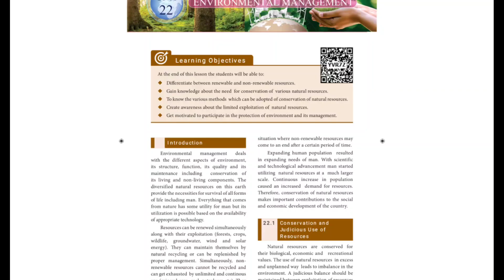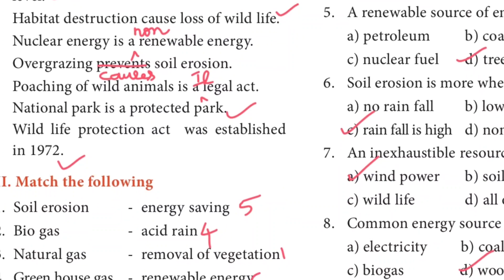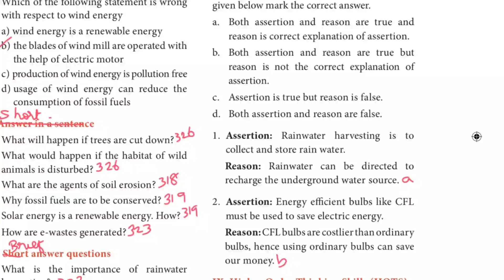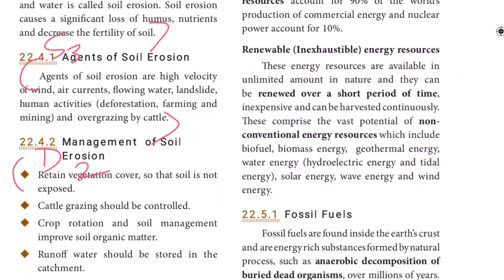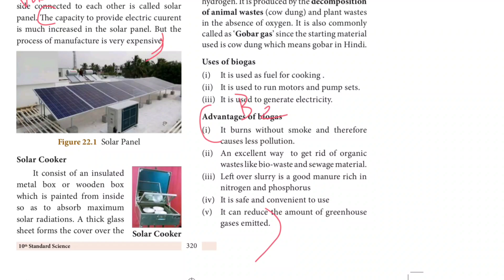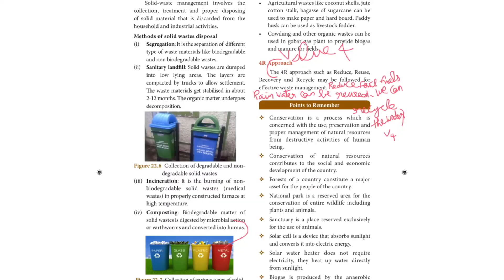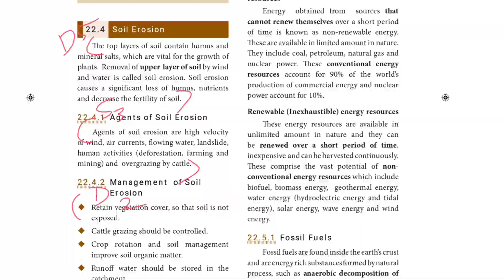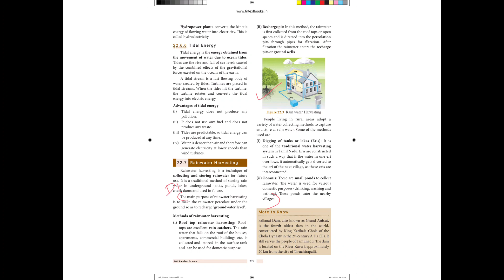This video is book back question answers of 10th science "Environment management"lesson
In this video 10thscience bookback question answers marked. for 22nd lesson environment management